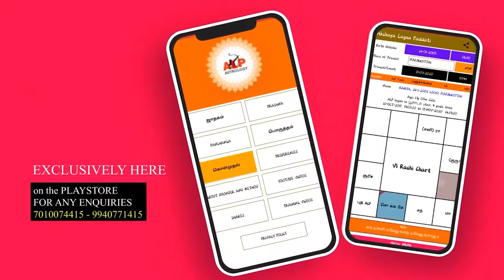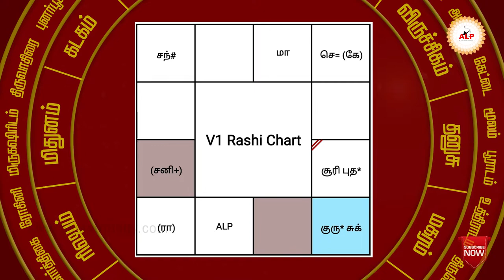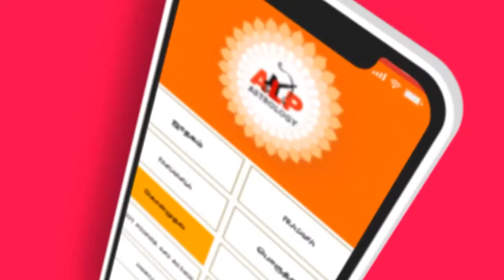ஜாதகருக்கு மாமனார் வீடு வாங்கி கொடுத்தார் alpnewmethod alpastrologer ALP_contact_97868-68144